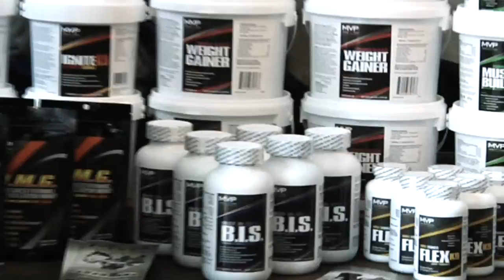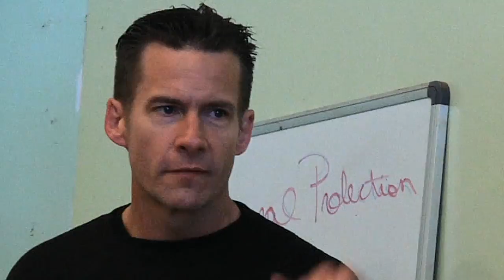Way Of The Canine Trainer - Episode 1: Gale Raponi Part One